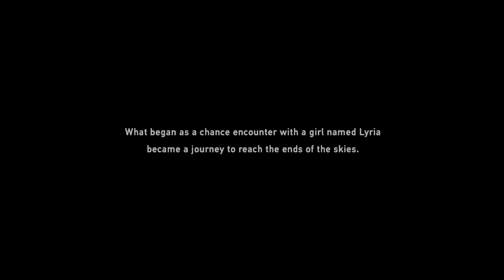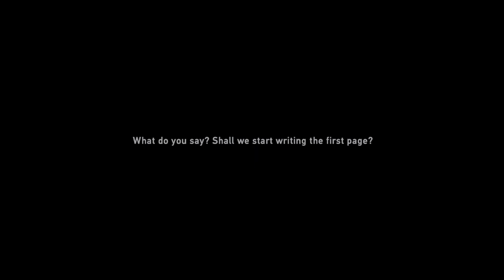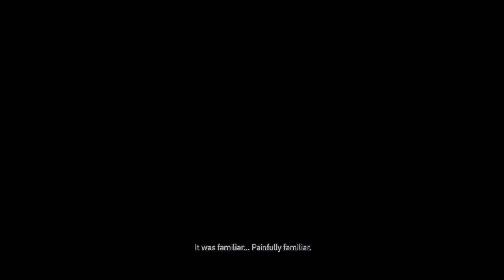Granblue Fantasy: Relink - Chapter 1 (Normal) [PC]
Granblue Fantasy Relink (GFR) is a Action-RPG, I don't know a thing about this franchise, so really hoping to finish this title! Cuz my plans are to have the boss fights in one video 🤞

This is not a walkthrough guide, just trying to finish the game as quick as possible.

\[T]/